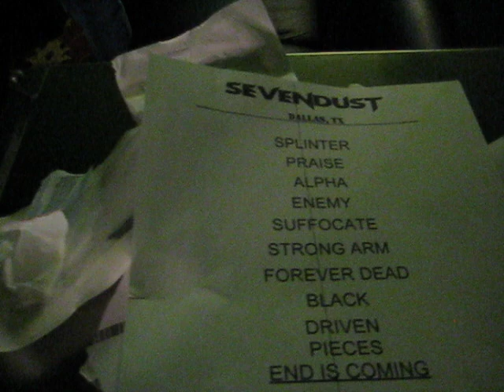SEVENDUST...MORGAN ROSE....FROM THE DRESSING ROOM TO THE STAGE...SPLINTER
SEVENDUST...MORGAN ROSE...LIVE CONCERT VIDEO..."DRESSING ROOM, THE PRAYER CIRCLE :)...SPLINTER